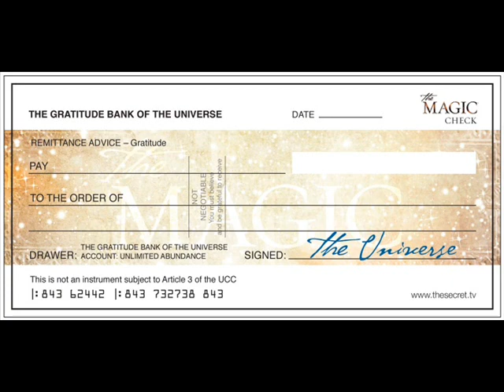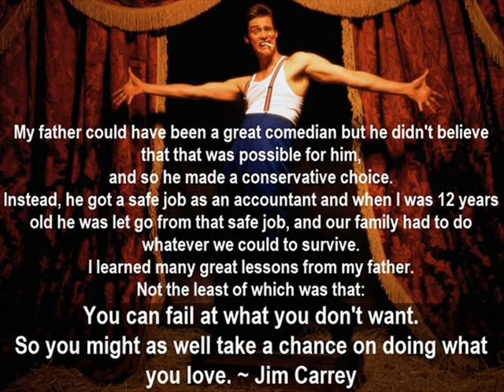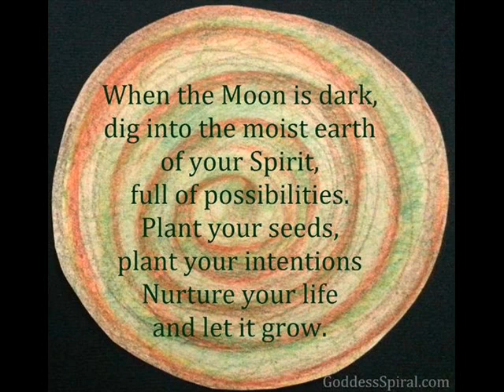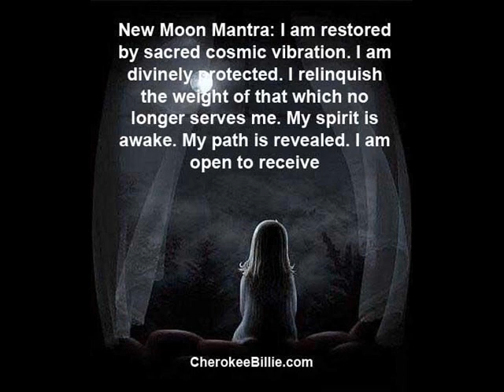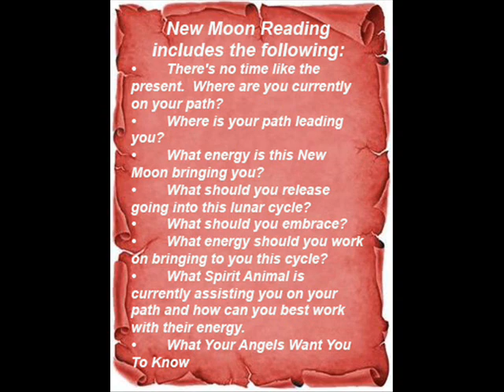New Moon April 15, 2018 in Aries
Goodbye Mercury Retrograde!  Welcome Abundance!  There are many reasons to celebrate this new Moon April 15, 2018 in Aries.  It’s the end of Mercury retrograde and positive fresh energy is flowing.  We are still receiving benefits from the Blue Moon in March.Many people dread this time of year because of tax time.  Well guess what?  We can change our finances by planting our intentions this new Moon.  How do you ask?  By writing an abundance check to yourself!